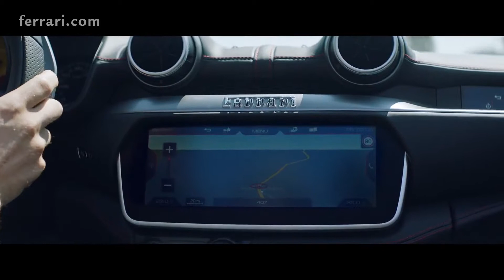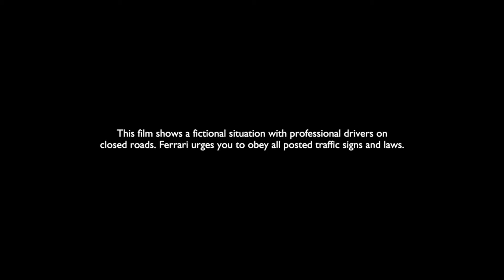Ferrari Portofino trailler - teaser - Presentation - SuperCar - Speechless - Luxury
Some specs:

Powertrain
Transmission - 7-speed automatic
Drivetrain - RWD
Engine - V8 3,9 l
Power - 600 hp @ 7,500 rpm (447 kW)
Torque - 561 lb·ft @ 3,000 – 5,250 rpm (761 N·m)
Induction - Turbocharged
Vehicle type - Roadster, Coupe
Category - Sports Car over $100,000
Assembly - Maranello, IT

Support giving a thumbs up